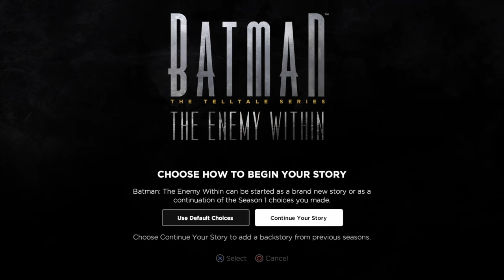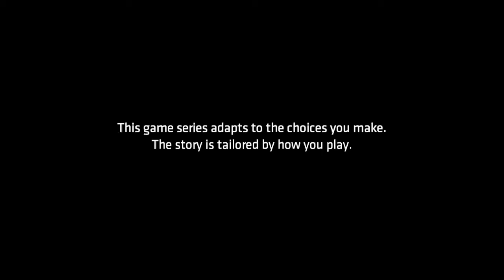Batman The Enemy Within Ep1| We're Back.